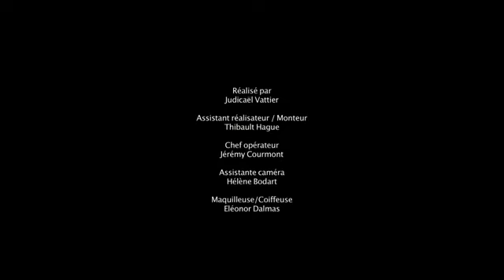Anthony Fabien - Tout commence (Clip Officiel)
The Steve Linden Fan-Channel presents Anthony Fabien. a young french talent.